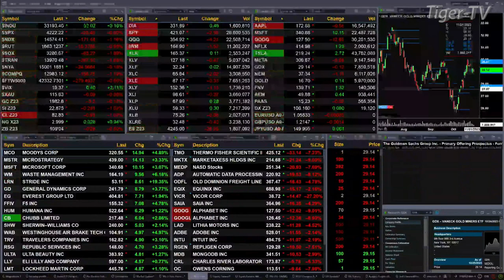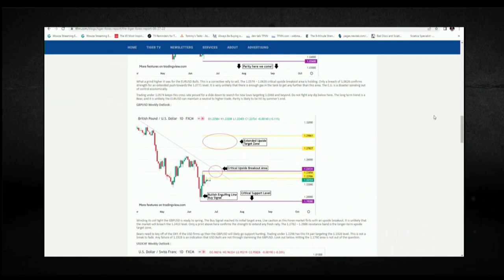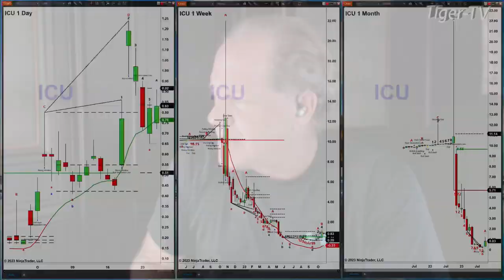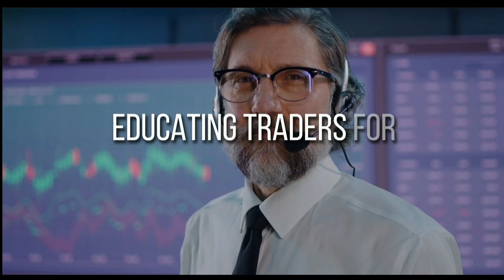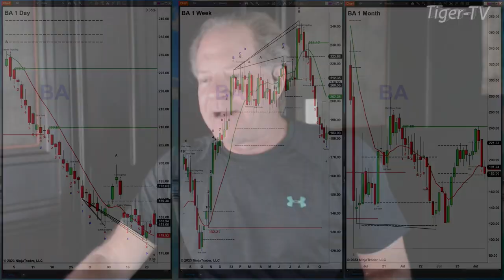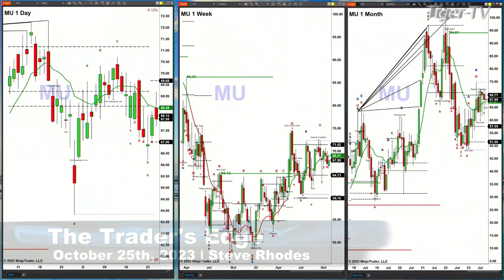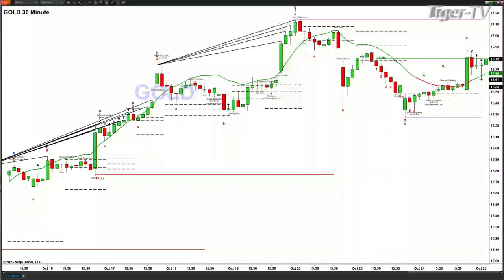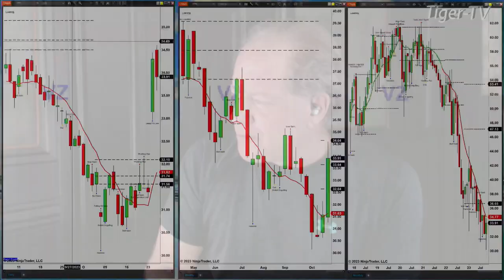October 25th,, The Trader's Edge with Steve Rhodes on TFNN - 2023